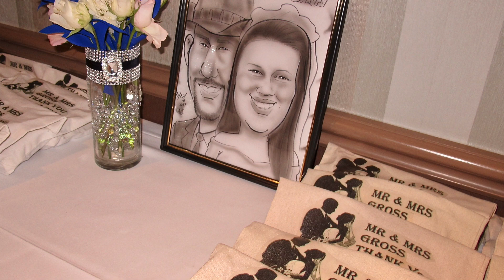Hilton Buena Vista Palace Wedding - Orlando DJs - Artie & Sandra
-Check your Orlando Wedding Date Now
-See the latest weddings by DJ Chuck here
-See Orlando Weddings Behind the Scenes on Snapchat!
-See DJ Chuck's Facebook Page
-Follow DJ Chuck on Instagram
-Check out Orlando Wedding DJs on Pinterest
-Follow DJ Chuck on Twitter

Artie and Sandra had their Wedding Reception at the Hilton Buena Vista Palace, an incredible Orlando Wedding Venue located at Disney Springs. Wedding DJ Chuck Johnson provided the music, and here are the highlights:

Introductions: That's What I Like
First Dance: I Lost It
Family Dances: A Song For Mama, Wind Beneath My WingsFarewell Dance: Versace on the Dance Floor

THE ORLANDO WEDDING VENDORS:
Wedding Venue: Hilton Buena Vista Palace
Entertainment: Orlando DJ Chuck Johnson
Photography: Jade Orchid Studio
Wedding Ceremony Officiant: Sherry Levan-Lewis
Congratulations to both Artie and Sandra!

-DJ Chuck Johnson